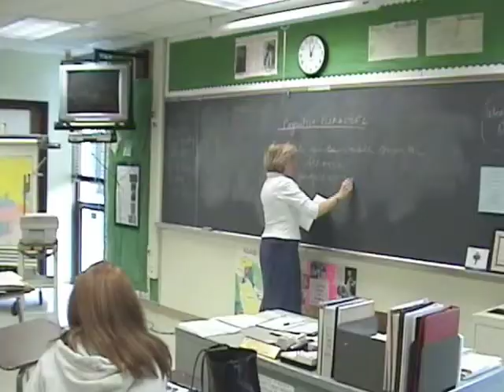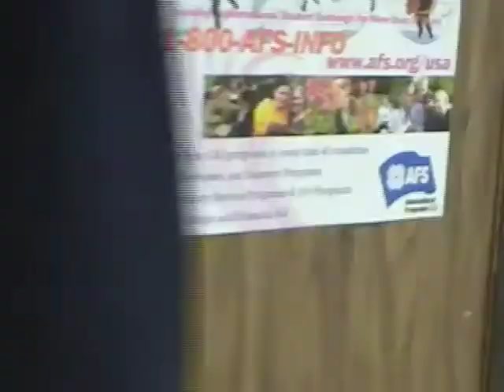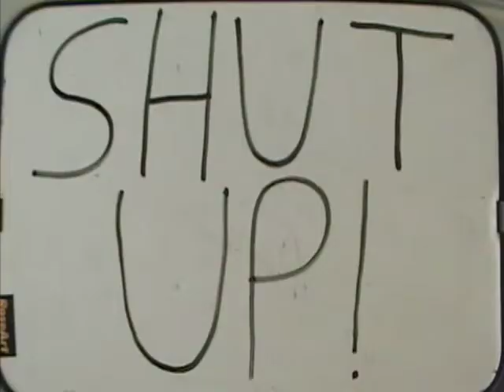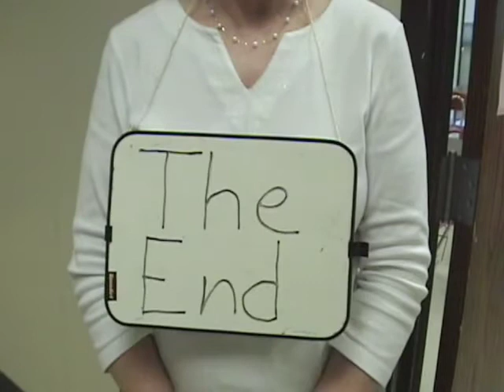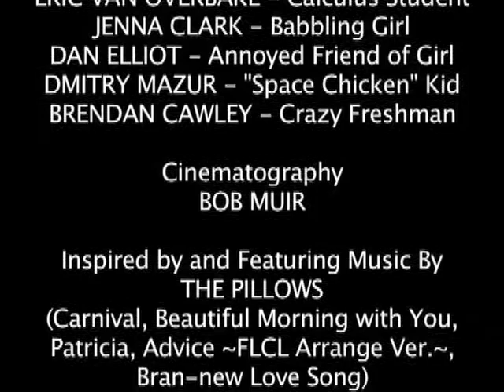SIGNS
A student begins a descent into madness as he realizes that his psychology teacher's lesson is taking on a life of its own.

Starring Mike Leone, with music by The Pillows. My first "real" film project, done for Mr. Hardy's Film Study class and shot on location at Penfield High School.

Watch with commentary track:
Private